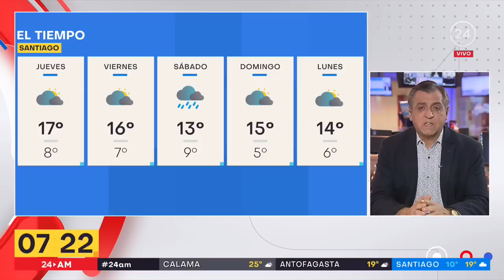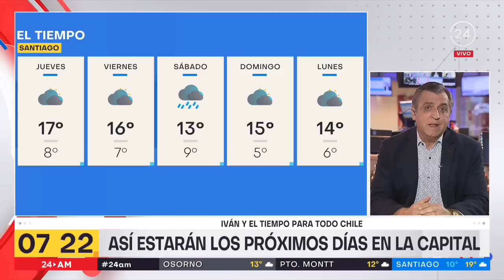24 AM - Miércoles 19 de julio 2023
Revisa las principales noticias de la jornada junto a Carla Zunino y Gustavo Huerta.